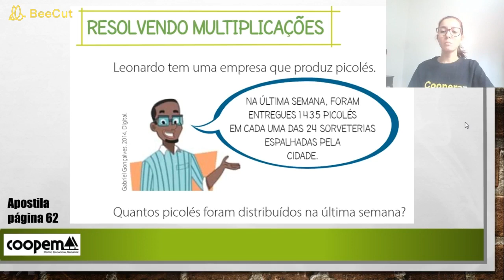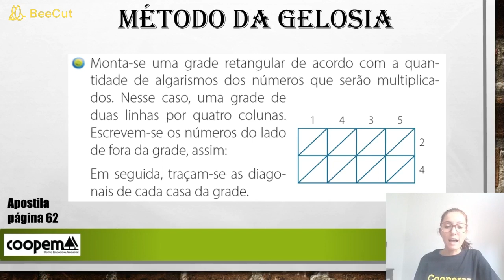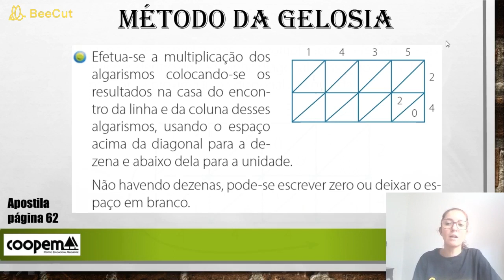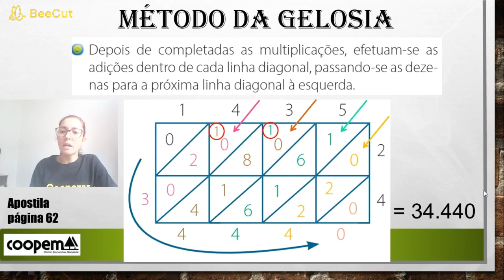Método da Gelosia (Multiplicações) | Matemática 5º ano